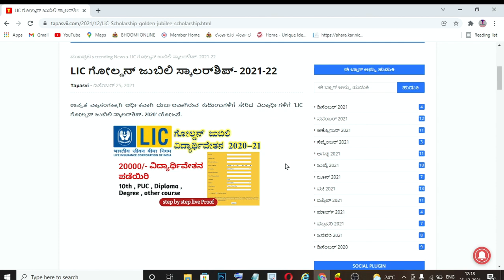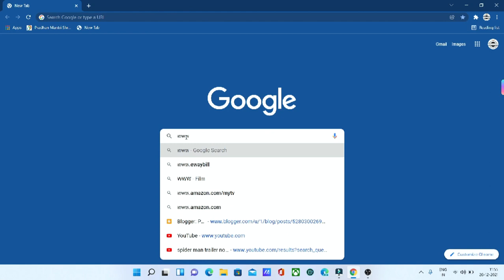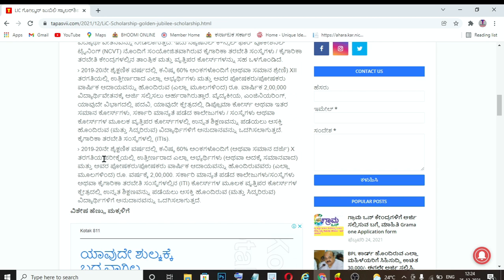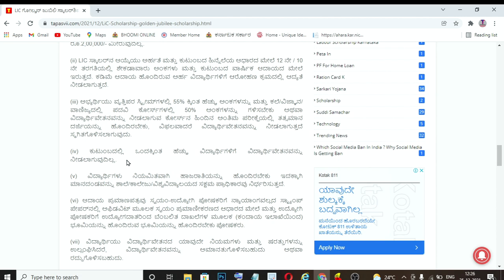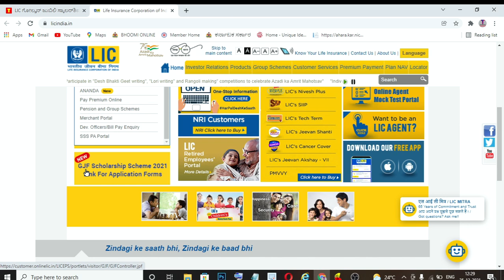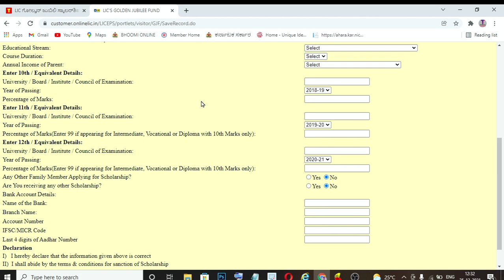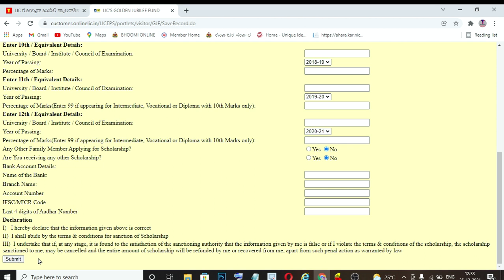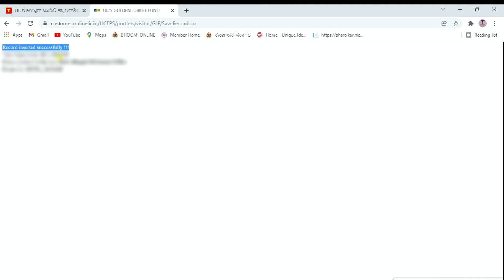Lic golden jubilee scholarship 2021-22 | lic scholarship documents required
ಇಲ್ಲಿ ಕ್ಲಿಕ್ ಮಾಡಿ

ಮನೆ ಅಥವಾ ಜಮೀನಿಗೆ ಉಚಿತವಾಗಿ ಜಿಯೋ ಟವರ್ ಹಾಕಿಸಿ ನಿಮ್ಮ ಆದಾಯ ಹೆಚ್ಚಿಸಿ

lic golden jubilee scholarship selected candidates list 2021
l.i.c golden jubilee scholarship
lic golden jubilee scholarship documents required
lic golden jubilee scholarship details
lic golden jubilee scholarship 2021 last date

ಸ್ನೇಹಿತರೇ ನಮಸ್ಕಾರ ,

ಹೊಸ ವಿಷಯಗಳು ಅಂದರೆ ಸರ್ಕಾರಿ ಯೋಜನೆಗಳು , ಆನ್‌ ಲೈನ್‌ ಆಫ್ಲಿಕೇಷನ್‌ ಗಳ ಬಗ್ಗೆ ಸಂರ್ಪೂಣವಾದ ವಿಡೀಯೋವನ್ನು ನೋಡಲು ಈಗಲೇ ಸಬ್ಸ್‌ ಕ್ರಬ್‌ ಮಾಡಿ